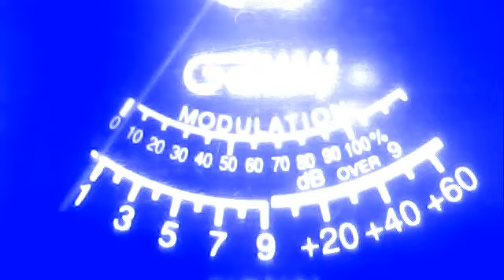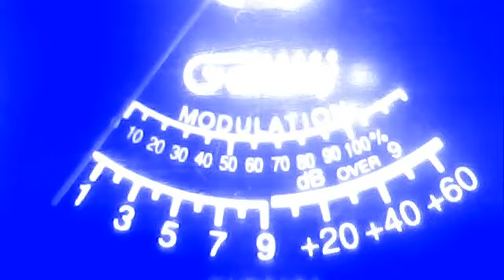356 byu--and more